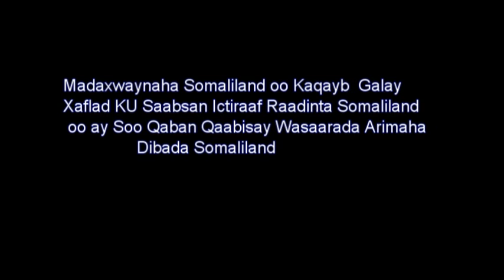IN KA BADAN HAL MILYAN OO QOF OO SAXEEXAY BUUGA CODSIGA AQOONSI RAADISKA JAMHUURIYADA SOMALILAND